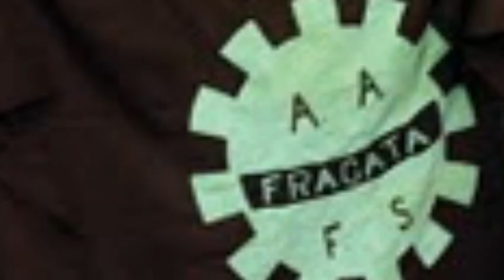Viva o Fragata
Book Trailer do Livro Viva o Fragata, uma História de amigos, de Futsal e de resiliência de Luciano Mega.

Ultra Esportes Multimídia está no Rádio AM e FM, Facebook, Youtube, Podcast, Blog e Twitter.